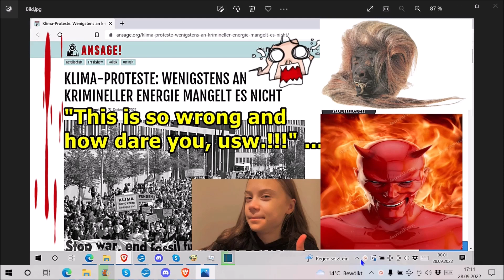This is so wrong and how dare you, usw.!!!“ …